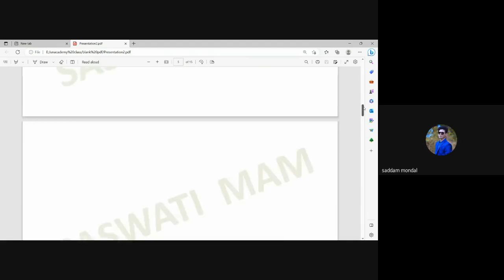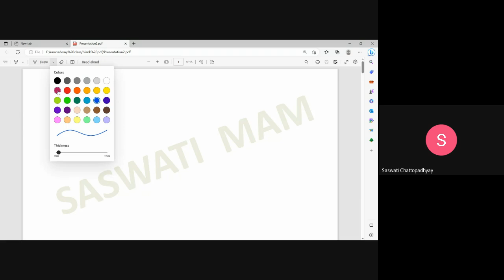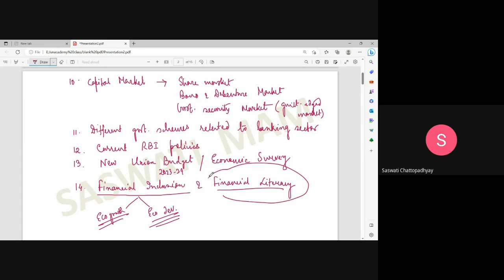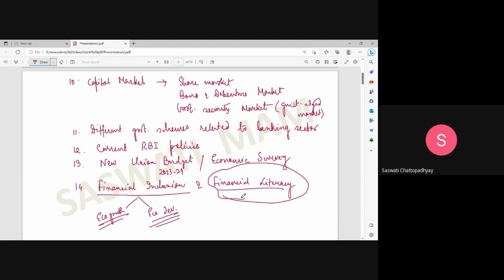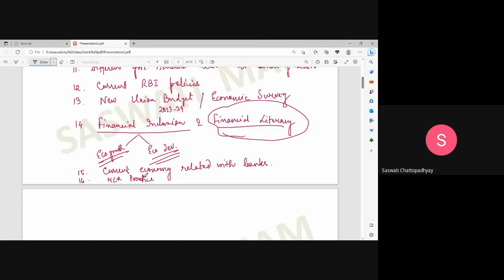Banking demo Financial, Banking awareness Class 11.05.2023@7pm